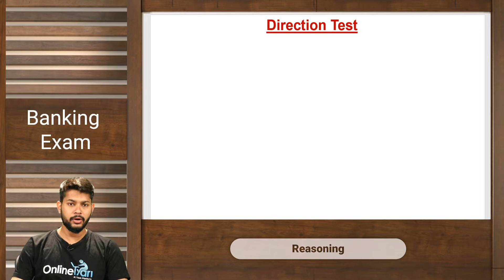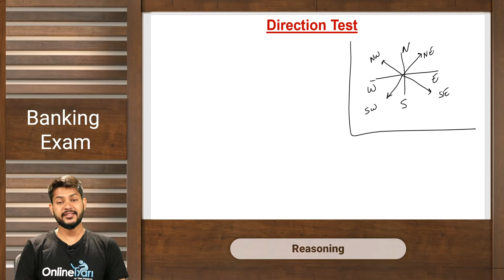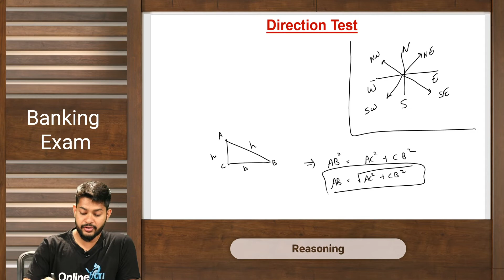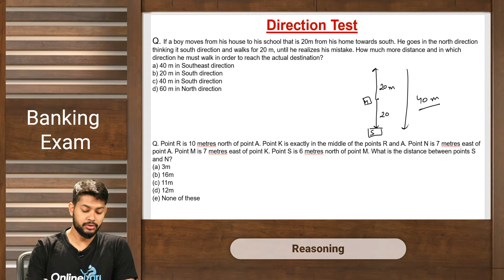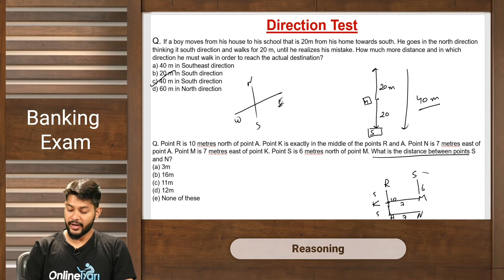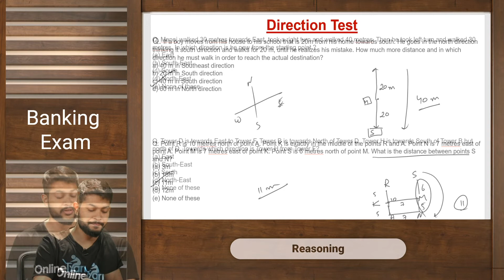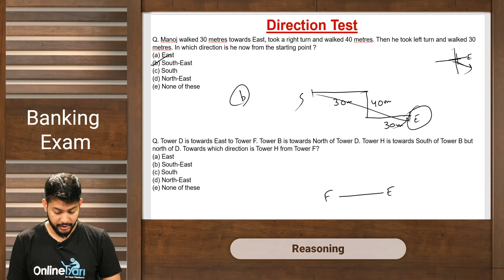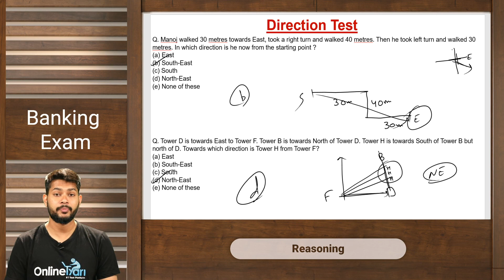Introduction to Direction and Distance | RRB NTPC | RRC Group D | SSC CHSL | SSC CGL | IBPS Clerk